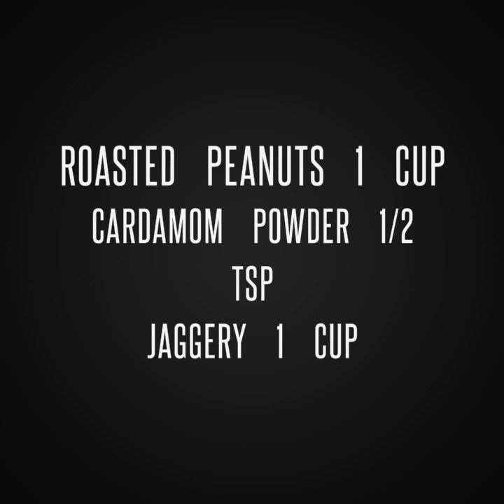गुळ शेंगदाणे लाडू